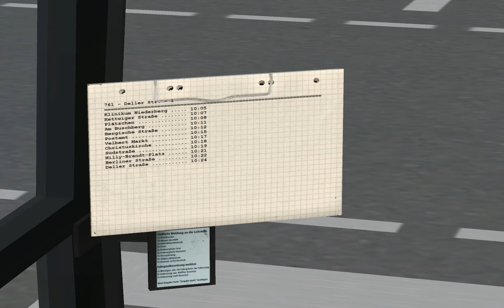Let´s play OMSI No. 16 [Mal wieder überzogen]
Map: Velbert
Linie: 761
Richtung: Andersrum ;D
Bus: Mercedes Benz O405N²
Mapersteller: karsten - velbert

Viel Spaß !!